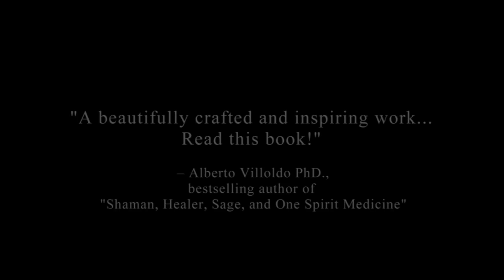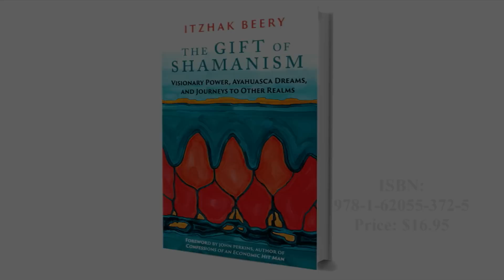The Gift of Shamanism_Book Trailer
"Through his straightforward and surprising stories you can witness firsthand his transformation, from a skeptical nonbeliever who was a New York advertising executive, to a full-fledged shamanic practitioner and teacher for others around the world. This is a testament of personal awakening and a lesson to others, but most of all it is an affirmation of the power that shamanic traditions offer us during this time of extreme planetary vulnerability.

The Gift of Shamanism is also a tribute to Itzhak’s teachers, many of whom I know personally and have worked with. This book is written in the time-tested shamanic tradition of storytelling and from the perspective that only through personal examples can we learn the secrets of our own existence and achieve the goal of realizing our highest purpose.

Read on. Be amazed and inspired. Above all, be open to your own powers."

JOHN PERKINS

ITZHAK BEERY is an internationally recognized shamanic healer and teacher. He was initiated into the Circle of 24 Yachaks by his Quechua teacher in Ecuador and by Amazonian Kanamari Pag'e. He has also trained intensively with other elders from South and North America. The founder of ShamanPortal.org and cofounder of the New York Shamanic Circle, he is on the faculty of New York Open Center. His work has been featured in the New York Times, films, TV, and webinars. An accomplished visual artist and owner of an award-winning advertising agency, he grew up on Kibbutz Beit Alfa in Israel and lives in New York.
Category
Nonprofits & Activism
License